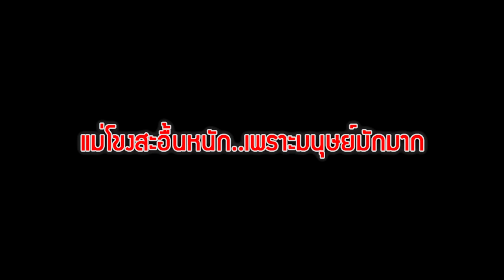เพราะเขื่อน!ทำสายน้ำโขงเปลี่ยนสี ระบบนิเวศฉิบหาย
03/12/2019 เพราะเขื่อน!ทำสายน้ำโขงเปลี่ยนสี ระบบนิเวศฉิบหาย

แม่น้ำโขงในภาวะไร้ตะกอน จะส่งผลเสียหายอย่างใหญ่หลวงต่อระบบนิเวศแม่น้ำโขง การขาดธาตุอาหารที่ไหลมากับน้ำ ปลาทุกสายพันธุ์ พรรณพืชขนาดเล็กๆหรือใหญ่จะตายหาด มีทางออกเดียว เขื่อนไซยะบุรีต้องหยุดปั่นไฟ เร่งปล่อยตะกอนที่กักไว้เหนือเขื่อนให้ไหลลงตามสายน้ำตามธรรมชาติ